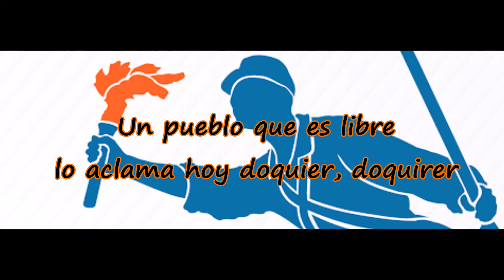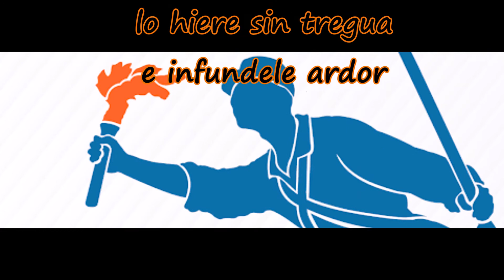Himno a Juan Santa María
Himno a Juan SantaMaría
Con letra para repasar y aprenderlo